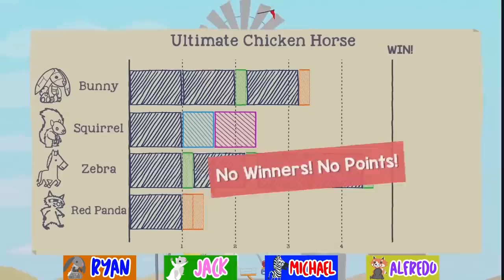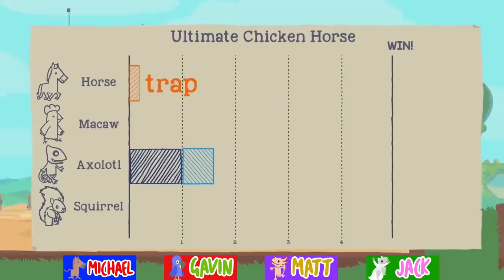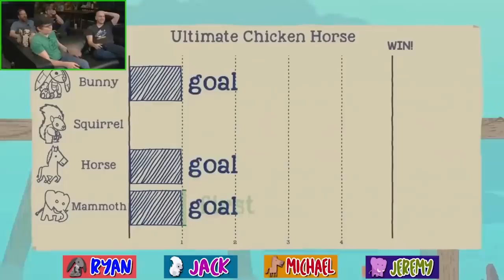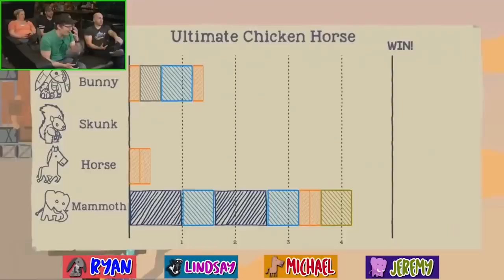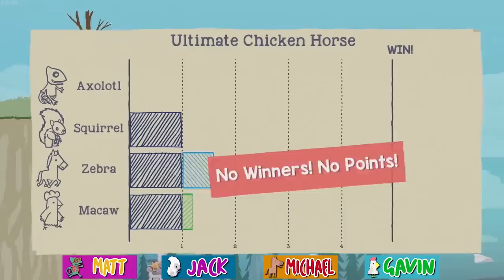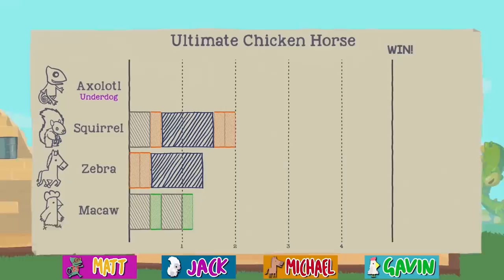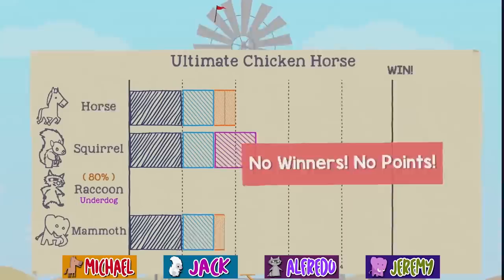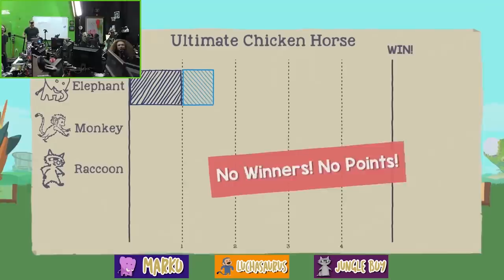Best Bits of Achievement Hunter | Ultimate Chicken Horse Part 3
A compilation of all the best bits of episodes 21-30 from Achievement Hunter's Ultimate Chicken Horse Let's Play series.

More Chickey Doo! Now with fifty percent more hockey pucks, wrecking balls, cheese, and spikes! Man, Kevin McCallister needs to take a few notes from these guys...